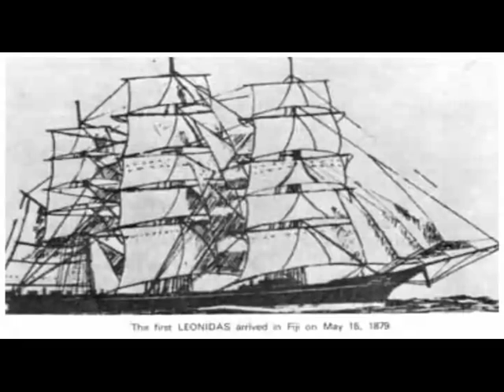Katha visarjan (कथा विसर्जन) in a Fijian Ramayan session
We had the pleasure of attending a "Ramayan Paath" a week ago in South San Francisco at a friend's place. He is of Indian descent from Fiji. Over many conversations I found out that his grandfather had originally gone from India to Fiji as an indentured laborer (they were called girmitiya - a distortion of people of the "agreement") on the Leonidas in 1879 Over three generations they have lived in Fiji. My friend's father, himself, and his children were all born in Fiji, and have never visited India. They have probably had access to media (news, films, etc) in the last thirty years or so.

This is similar to what I have seen in Jamaica but it never ceases to amaze me. One gets a glimpse of rural India that many in big cities like New Delhi or Mumbai wouldn't know of.

What was fascinating at the Ramayan session was that the last song usually sung at such sessions (कथा विसर्जन katha visarjan) sounds very much like what it does today in my mother's village of Bhagmalpur in Eastern Uttar Pradesh in India. Katha Visarjan has lived by word of mouth across 133 years. Here's a listen.